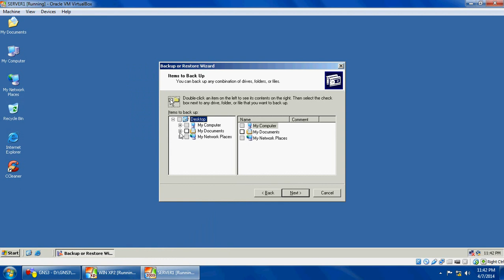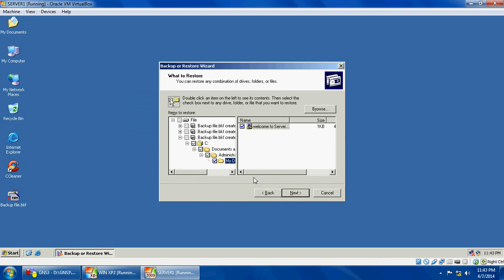20 BACKUP AND RESTORE USER STATE DATA FILES AND FOLDERS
BACKUP AND RESTORE USER STATE DATA FILES AND FOLDERS